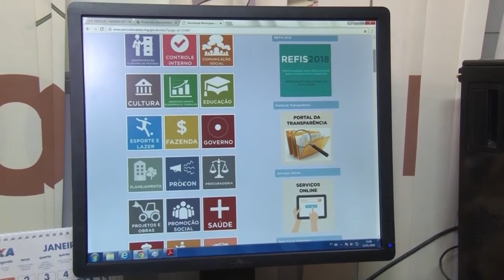PROCON ON LINE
Em seis meses apenas 150 pessoas utilizaram um serviço que pode ser muito útil, já que não é preciso sair de casa. O Procon on line é mais uma ferramenta para o consumidor.